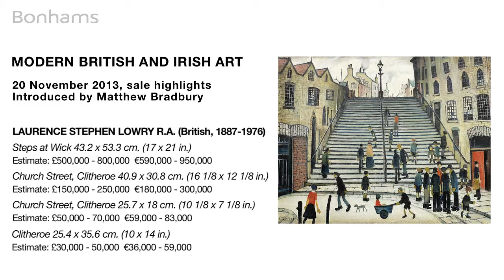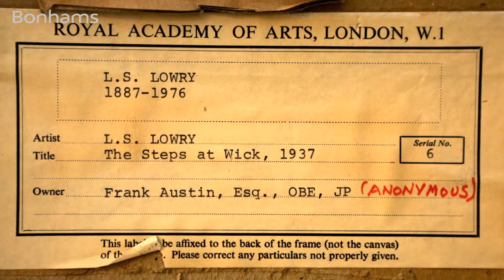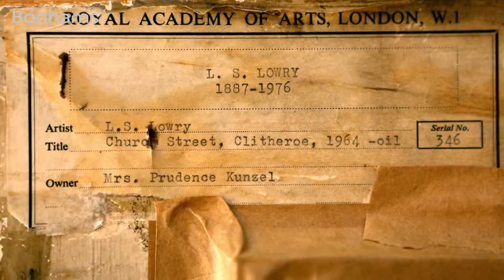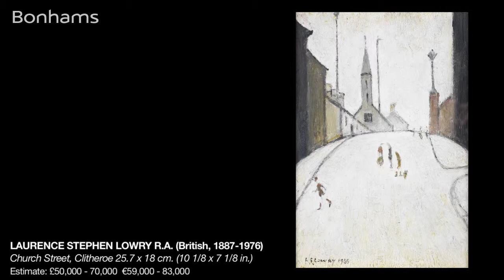Bonhams Modern British and Irish Art - Sale Highlights featuring works by L.S. Lowry